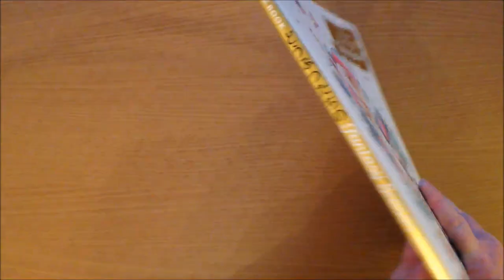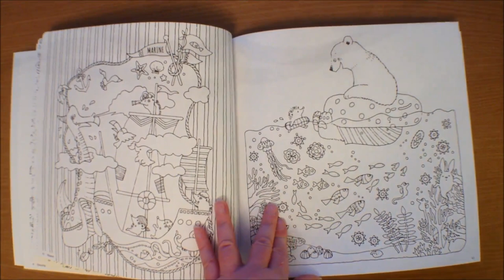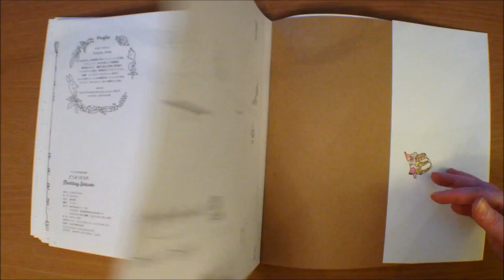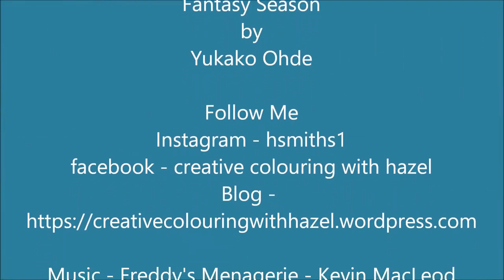Fantasy Season by Yukako Ohde (Japanese) Colouring Book Flipthrough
Fantasy Season by Yukako Ohde (Japanese) Colouring Book Flipthrough. Available from Amazon Japan